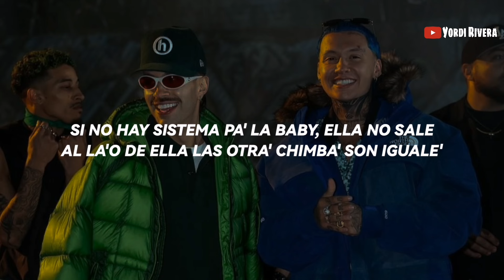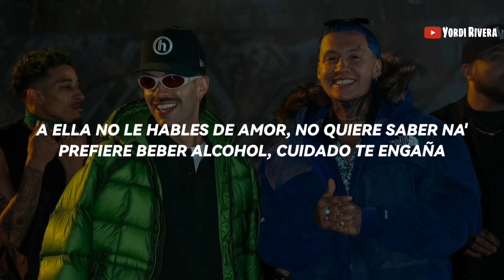Blessd, Feid - SI Sabe Ferxxo (LETRA)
Letra de la canción "Si Sabe Ferxxo" de Blessd y Feid.

Este vídeo está hecho sólo con fines de entretenimiento sin buscar beneficio económico.

No soy propietario del audio.

[LETRA]

SI SABE FERXXO"

Muévete así (Muévete así)
Como si nadie te viera (Como si nadie te viera)
Ese cu no está pa' cualquiera (No está pa' cualquiera)
Muévete así
Como si nadie te viera
Pero lo conozco de antes (Antes)

Y yo que la sigo desde que ella estaba en el cole
Le gustan maleante' a la shorty (Yeah)
La más chimbita de su cori, yeah, yeah-eh
Le gustan maleante' a la shorty (Shorty)
Y eso es más excitante (Eso es más excitante)

Si no hay sistema pa' la baby, ella no sale
Al la'o de ella las otra' chimba' son iguale'
No le gustan cuajo', le gustan DJ Khaled
Farra en Itagüí, parchecito en Buenos Aire'
Tanguita rosaíta', Sakura
Tallaíta' una hermosura
En el celu la chimba es más dura
Pa' grabar una peli sin censura

Y eso es más excitante (Eso es más excitante; antes)
La más chimbita de su cori, yeah, yeah-eh (Mmm)

A ella no le hables de amor, no quiere saber na' (Na')
Prefiere beber alcohol, cuidado, te engaña (-ña)
Sabe de todo, ella tiene su maña
Pico y chao, y nos vemo' mañana
A esa gatita la encierro, le agarro las nalga', le jalo el cabello (Jaja)
Qué bonito se siente hasta que el sol salga, esta noche te entierro
A esa gatita la encierro, le agarro las nalga', le jalo el cabello, yeah

(Ave María, mi amor, qué rico
Llame pues a una amiguita, pues, que estamos relajados con el FERXXO, ¿sí sabe? Jeje
¿Ah, no? Jaja)
ICON junto al Bendito
Bao
Siempre Blessd, jeje
¿Si sabe o no? ¿O le explico?
Pardo
Que estaba en el cole
Le gustan malean—
Yeah
Yeah, yeah-eh